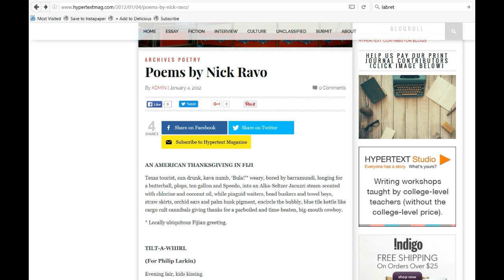An American Thanksgiving In Fiji by Nick Ravo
An American Thanksgiving In Fiji by Nick Ravo on the Hypertext Magazine

Wait, what?

Found: Poetry is about sharing poetry from around web.

The internet is full of hidden gems—and other, less cliché turns of phrase. I read a lot of them. These are some of the choice poems I’ve found online, read aloud for the podcast crowd and those who don’t have time to sift for epublished gold themselves. Or, you can read along on YouTube or read the poem yourself by following the links found in every description.

New poem posted daily (for as long as that lasts).